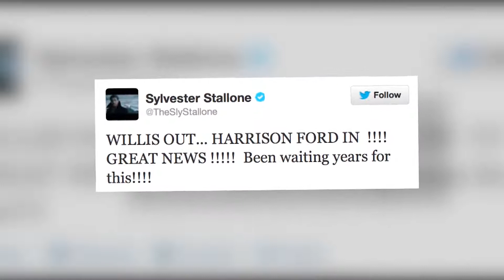Sylvester Stallone dit que Bruce Willis est paresseux et cupide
Sylvester Stallone remplace Bruce Willis dans les Expendables 3 par Harrison Ford, et dit sur Twitter qu'il est paresseux et cupide.